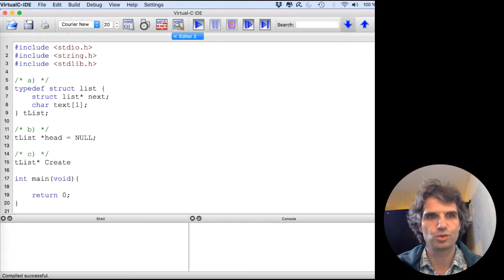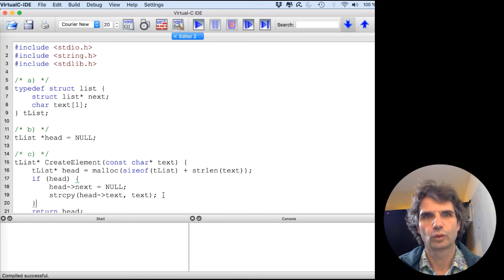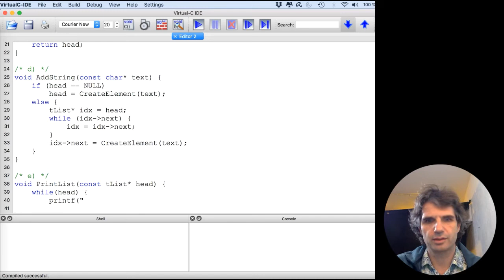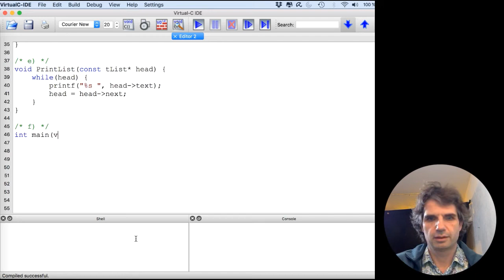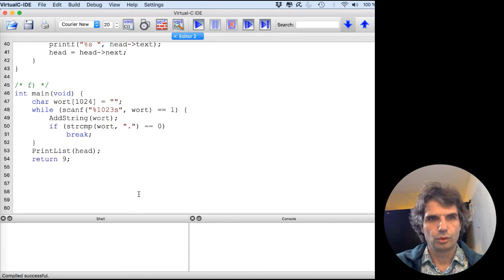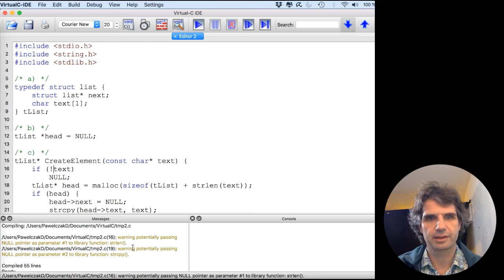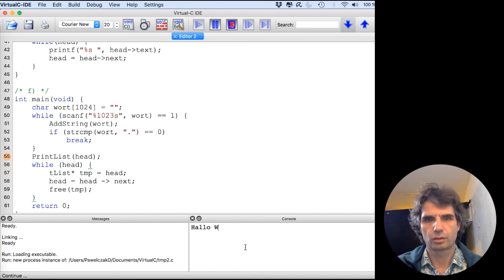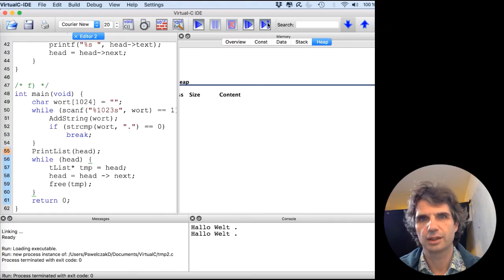MOP-Uebung 6.1 - Lösungsvorschlag für Übung 6.1. aus Start in die C-Programmierung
Übung 6.1 aus Start in die C-Programmierung